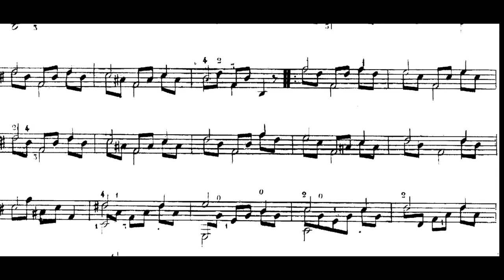SOR - Estudio Nº 22 Op. 35, en Si menor - Ernesto Gutierrez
FERNANDO SOR
Estudio Nº 22 en si menor Op. 35
Ernesto Gutierrez - Guitarrista